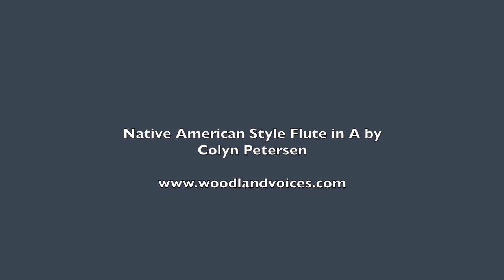Native American Flute Playing Tips - Focus Your Attention to Improve Your Sound - Here's How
This Playing Tip will help you improve your Native American Flute sound by really paying attention to the sounds around you and the sounds that are coming out of your flute. Attentiveness is important in all of our music making. The practice pointers here will help you bring all important focus to your flute playing. Learn how your flute practice can become a meditation.

Two books are mentioned in this video:

The Listening Book by W.A. Mathieu is available at Amazon and lots of other places
In addition to a version of the listening exercise I describe in this video, this book has many more music skill builders and inspiring little essays.

If you are interested in the Zen tradition of playing shakuhachi as a meditation path, a good introduction is Blowing Zen by Ray Brooks. Brooks is English and began his journey with Shakuhachi almost be accident while living in Japan, eventually becoming recognized as a Grand Master of the instrument.

Here are links to a few other videos from my "Enjoying your Native American Flute" playlist.
(How to Enjoy the High Notes More Part 1)
(How to Enjoy the High Notes More Part 2)
(Decolonize Your Native American Flute)

Interested in private or group lessons, a workshop or Live Stream performance of some kind?